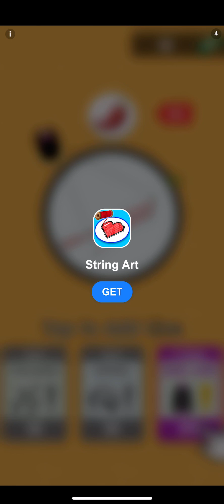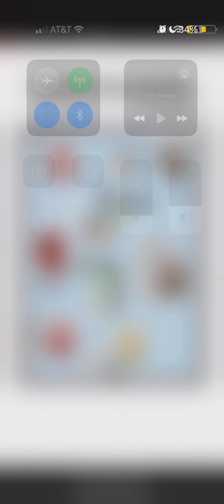The fisherman story number one